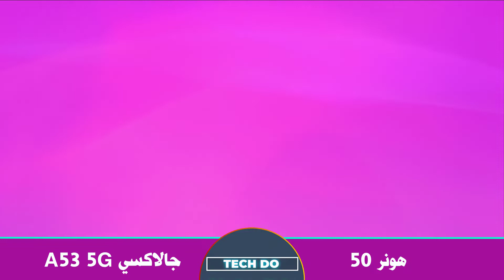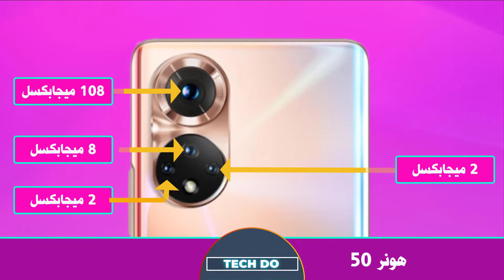مقارنة بين سامسونج جالاكسي A53 5G و هونر 50 | Honor 50 vs Samsung Galaxy A53 5G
مواصفات هونر 50:
يأتي هاتف Honor 50 بشاشة OLED مقاس 6.57 بوصة مع معدل تحديث 120 هرتز ، ومعالج Qualcomm Snapdragon 778G ونظام Android 11. تشتمل المواصفات أيضًا على بطارية 4300 مللي أمبير مع سرعة شحن 66 وات ، وكاميرا خلفية رباعية مع مستشعر رئيسي بدقة 108 ميجا بكسل وكاميرا سيلفي أمامية بدقة 32 ميجا بكسل.

مواصفات سامسونج جالاكسي A53 5G :
يأتي سامسونج جالاكسي A53 5G بشاشة AMOLED مقاس 6.5 بوصة مع معدل تحديث 120 هرتز ومعالج Exynos 1280. تشمل المواصفات أيضًا بطارية 5000 مللي أمبير مع سرعة شحن 25 وات ، وكاميرا رباعية في الخلف مع مستشعر رئيسي بدقة 64 ميجابكسل وكاميرا أمامية بدقة 32 ميجابكسل.

00 00 مقدمة الفيديو
01:18 شاشة عرض مقارنة سامسونج جالاكسي A53 5G و هونر 50
02:28 معدات مقارنة بينسامسونج جالاكسي A53 5G وهونر 50
03:14 بطارية مقارنة بين سامسونج جالاكسي A53 5G و هونر 50
04:17 كاميرا مقارنة بين سامسونج جالاكسي A53 5G و هونر 50
05:29 تصميم مقارنة بين سامسونج جالاكسي A53 5G و هونر 50
06:05 خلوي مقارنة بين سامسونج جالاكسي A53 5G و هونر 50
06:49 وسائط متعددة مقارنة بين سامسونج جالاكسي A53 5G و هونر 50
07:34 سعر و ميزات مقارنة بين سامسونج جالاكسي A53 5G و هونر 50